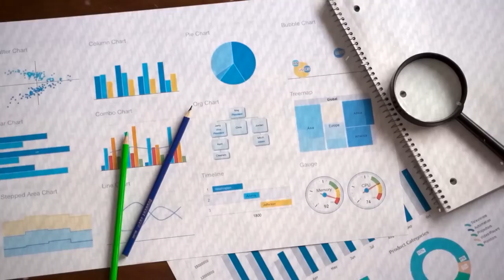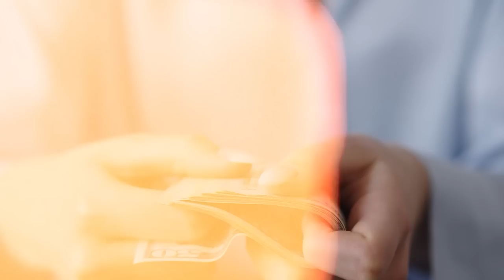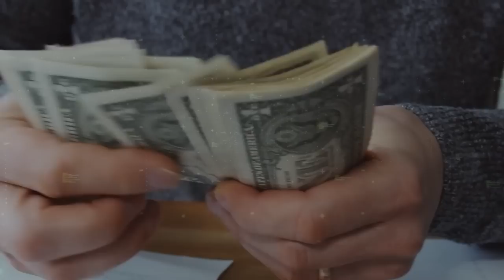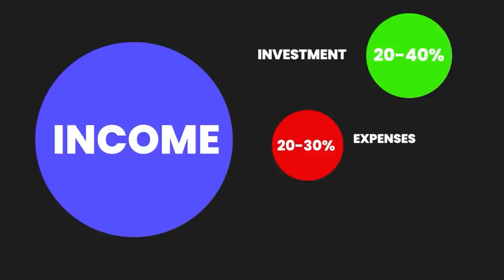This HABIT Saved A Lot Of My Money! | Kushal Lodha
Hey Everyone! In today's video, I will be sharing some advice on maintaining your income & expenses and how you can save money!  💰

Simply confirm your name as per PAN and get your pre-approved Credit of ₹5,000 in just a few minutes!

My Dad used to stay in a 1BHK flat when we first moved to Nashik. He had to face a lot of economical problems at that time. He used to pay his CA coaching fees with the profits he gained from investing in the stock market. 💸

He once advised me to keep a record of all the expenses, and once I started documenting them, I found many useless expenses that could avoided from the next month.

To learn more about this amazing money management tip, watch the video till the end! 😄🙌

🌟  CHAPTERS 🌟

00:00 - Intro

00:35 - Motivational Story of My Dad

02:14 - CASHe Promotion

03:10 - One Habit That Made My Dad Successful

04:40 - Advantages of Documenting My Expenses

06:27 - The Rule of Finance

07:58 - Outro

✨ Tags ✨
This HABIT Saved A Lot Of My Money!
how to save money, golden rules for saving money, how to save money with low income, money saving tips, how to keep a record of your expenses, importance of money saving, money management tips, money saving tips